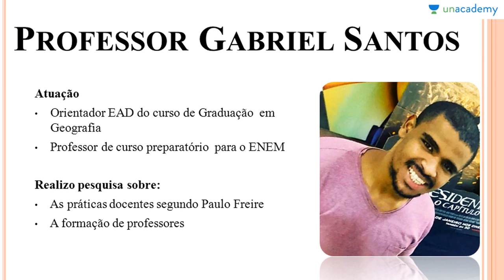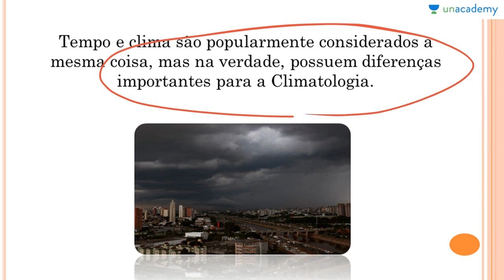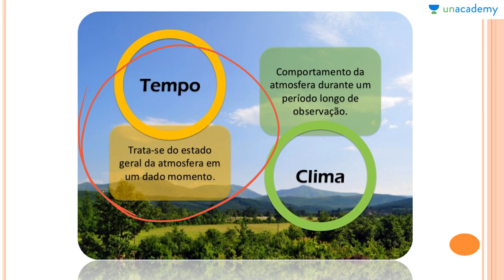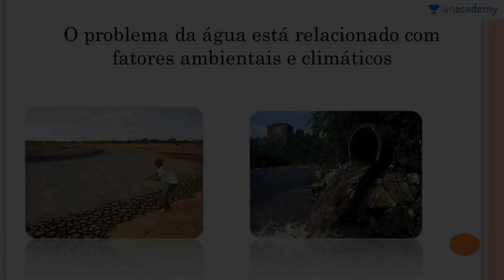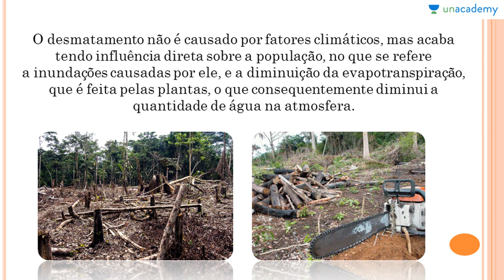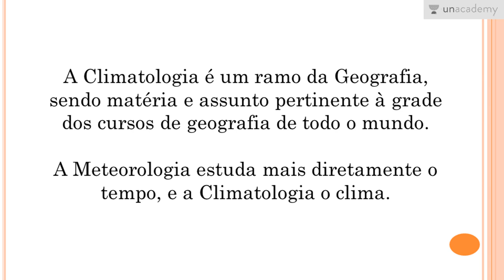Geografia ENEM - Fisiografia- Geografia Física - Climatologia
Geografia Física voltada ao Enem
Aula 5: Climatologia